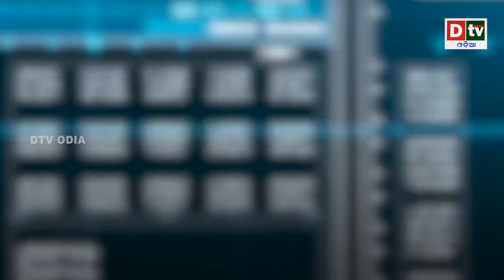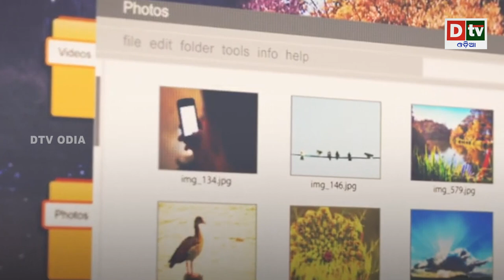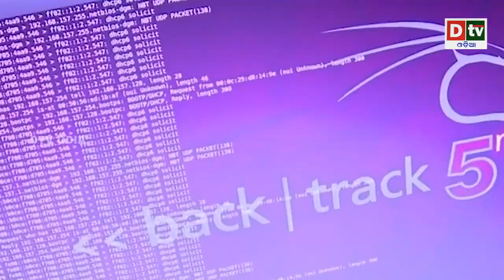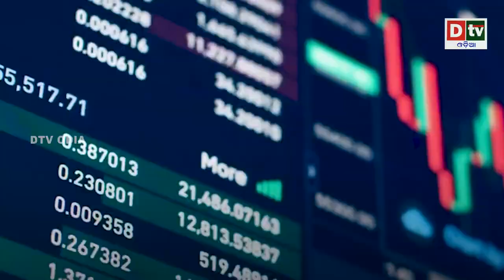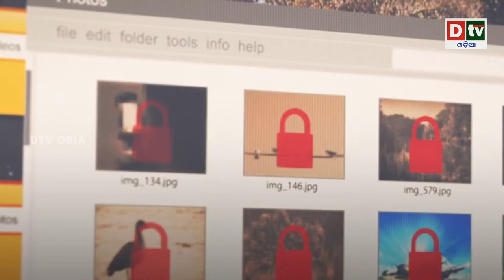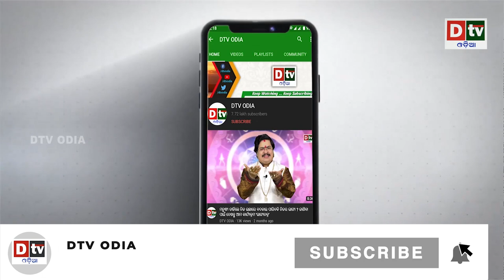ବିଶ୍ୱର ସର୍ବ ବୃହତ ବ୍ୟାଙ୍କ ଉପରେ ଆକ୍ରମଣ! ଚୀନ ସହ ସମ୍ପର୍କ କଣ? || Latest Odia News || DtvOdia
dtv odia,
odia news live,
odisha news,
odia news,
bhubaneswar news,
odisha news,
ଓଡ଼ିଆ news,
odisha lockdown,
odia news,
odisha news
ଓଡ଼ିଆ news
bhubaneswar news
odia news odisha
latest news